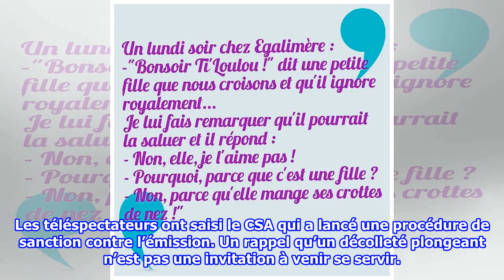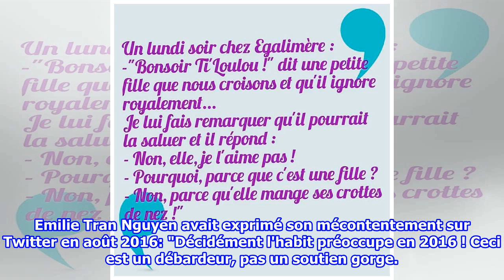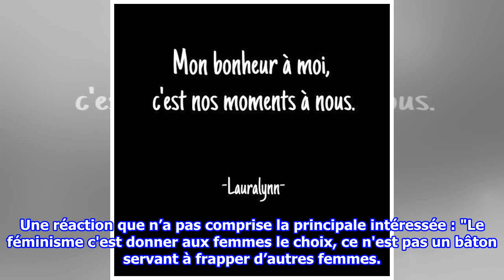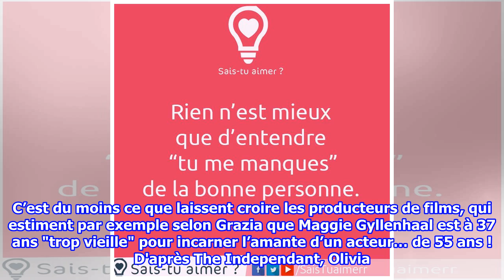Journée des droits des femmes : ces moments qu’on ne veut plus revivre